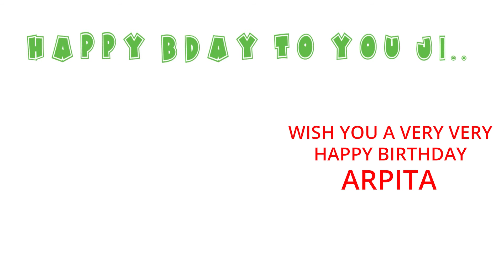Happy Birthday to Arpita - Birthday Wish From Birthday Bash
Hey Arpita!